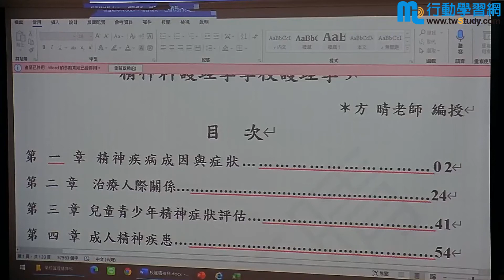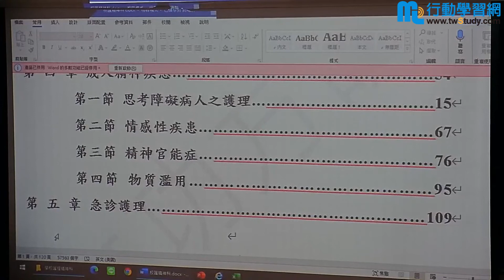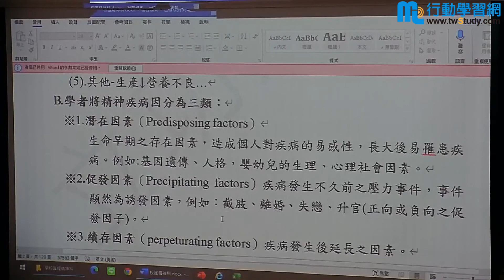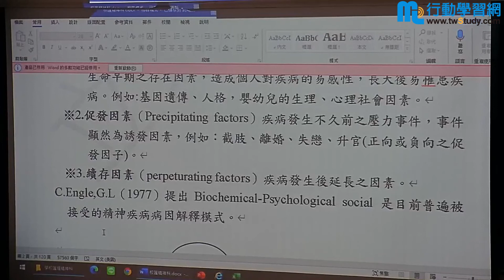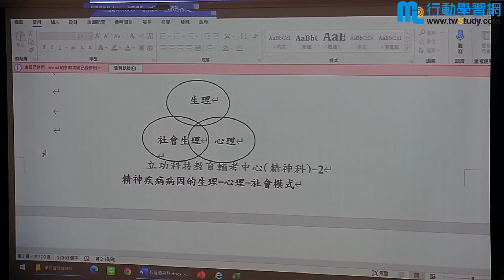精神科- Linda《就業課程》【行動學習網】